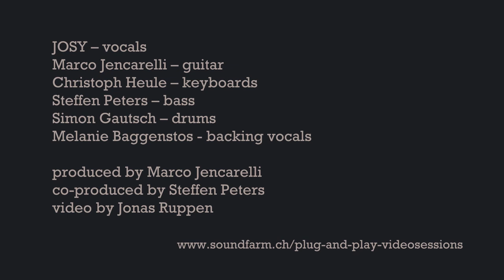JOSY - Feeding Egos - plug and play at Soundfarm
plug and play video sessions at Soundfarm Studios

Mit unserem neuen Format «plug and play video sessions» bieten wir als neues Format die Aufnahme eines Live-im-Studio Musikvideos. Euch erwartet:

1 einzigartige Backline und eine Auswahl an High-End-Mikrofonen
4 Kameraperspektiven in Kinoqualität
90 Minuten Studiozeit
1 Video, live geschnitten, fertig für YouTube

Du kommst mit einem Song zu uns ins Studio und gehst nach 90 Minuten mit einem fertigen Studio-Live-Video wieder heim. Plug and play – ganz einfach!

plug and play video sessions featuring JOSY:
JOSY - Feeding Egos

JOSY - vocals
Marco Jencarelli - guitar
Christoph Heule - keyboards
Steffen Peters - bass
Simon Gautsch - drums
Melanie Baggenstos - backing vocals

Written by Josephine Schaffert and Niklas Myrbäck
Produced by Marco Jencarelli, co-produced by Steffen Peters
Video by Jonas Ruppen
Recorded and Mixed by Marco Jencarelli
Mastered by Steffen Peters